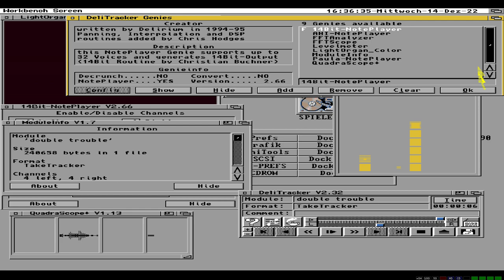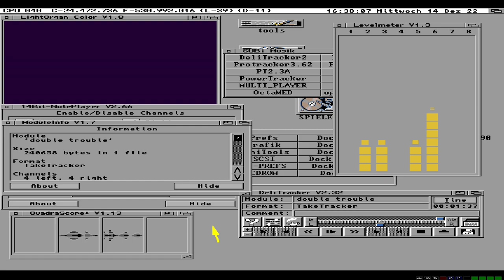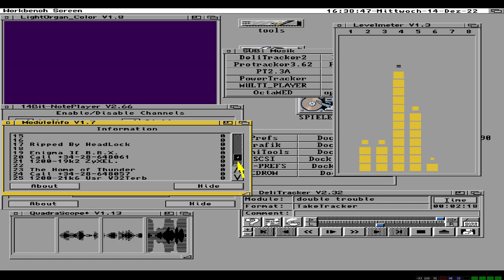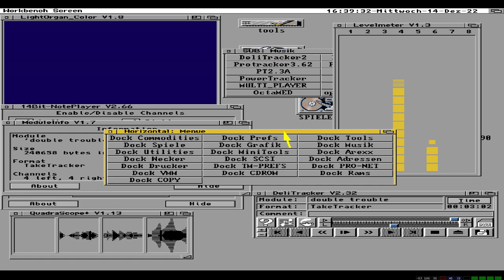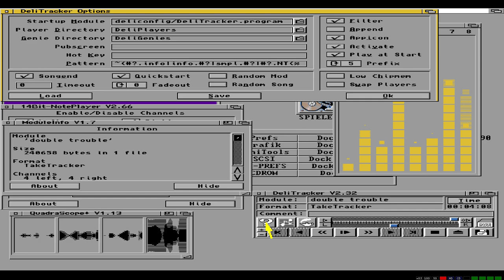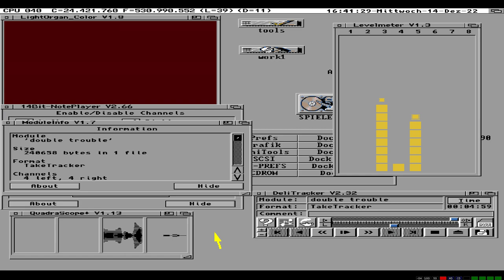DoubleTrouble - juppjwd / Delitracker 1994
Taketracker-mod / Delitracker v2.32 + 14Bit NotePlayer v2.66 and Cross-echo 0.2 sec on 25% /
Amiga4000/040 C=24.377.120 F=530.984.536